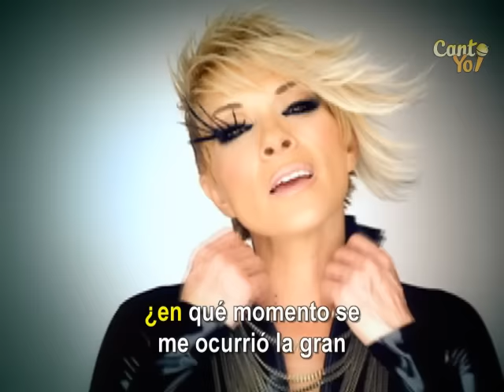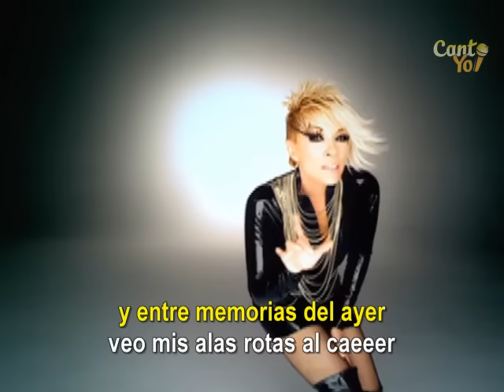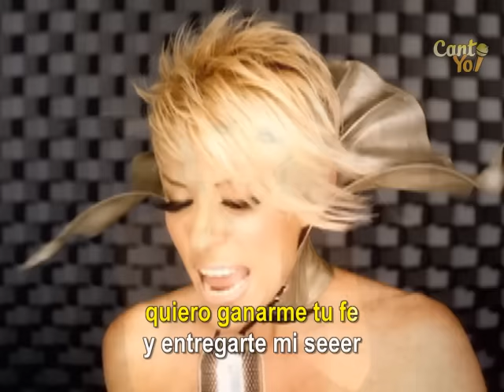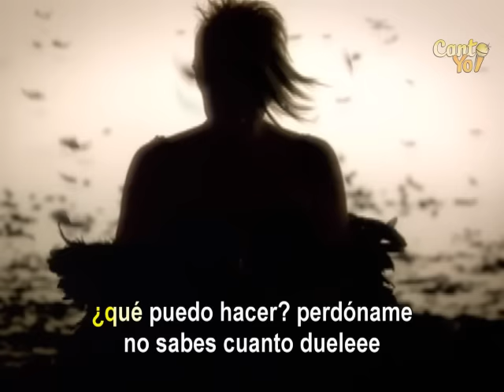Yuri - Arrepentida (Official CantoYo Music Video)